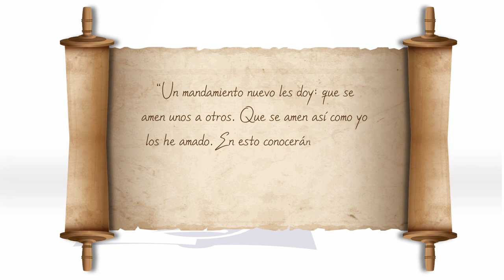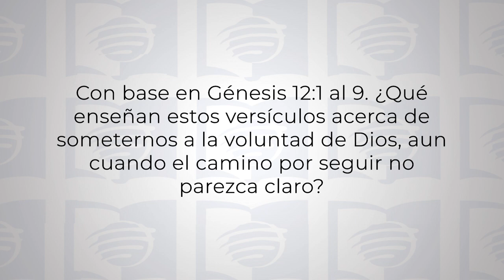ESU Lección 04 Compartir la Misión de Dios